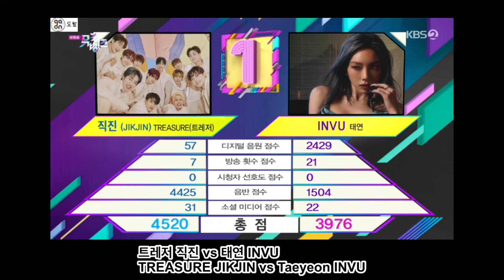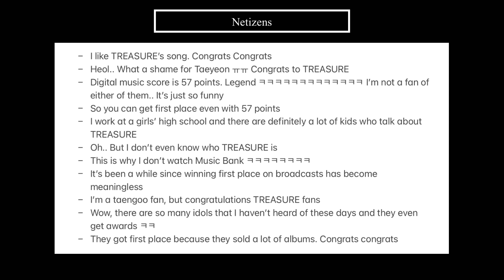Netizens React to TREASURE Winning Against Taeyeon on 'Music Bank'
Hello everyone~

What do you think of the first place winner?